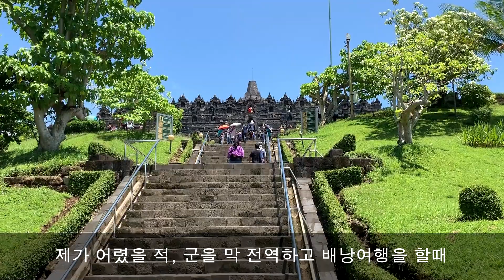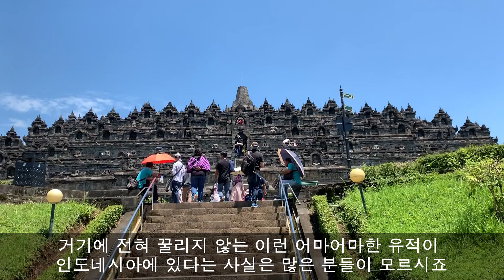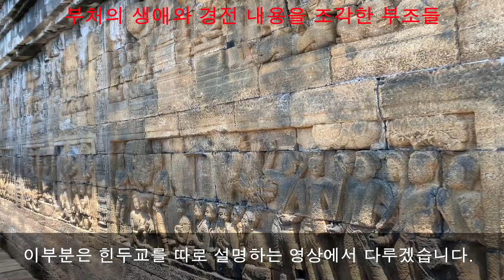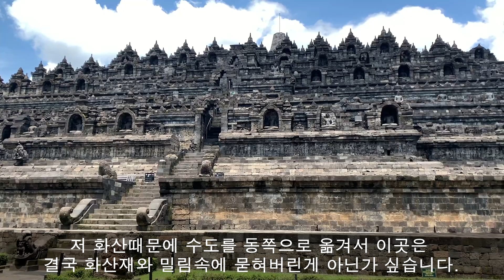발리는 가봤어도 인도네시아는 안 가봤다는 사람들을 위한 노잼국 인도네시아의 어마무시한 불교 유적, 보로부두르 사원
세계 최대의 불교 유적이라는 인도네시아 족자카르타의 보로부두르 사원 이야기